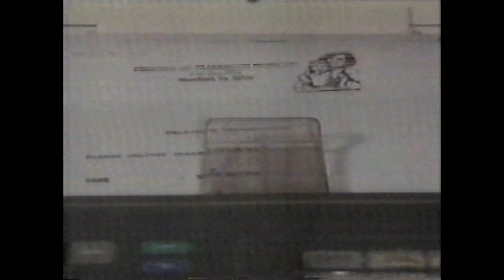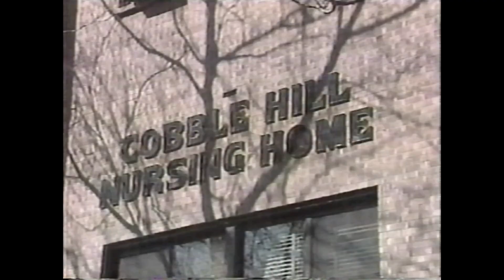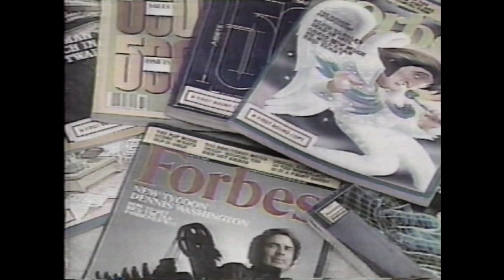WNYW 5 Monday, Feb 26, 1990 News Report (Partial)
News Update 1 00:00
News Update 2 00:30
It's 10 PM SOUPY SALES  00:45
Opening / ORTEGA OUT 00:51
Violeta Champorro 03:07
Foretich 05:29
Abigail Cortez 06:59
Coming Up 08:36
Methadone Peddlers 09:09
Blacks Behind Bars 12:21
Eugene Hollander 12:45
The Prego Trial 13:30
Coming Up 15:42
Ad for NEWSLINE 15:15
Suspicious Fire 16:06
Jesse Jackson17:53
Mayor Dinkins 08:07
What's Next 18:20
February Freeze 18:36
Suiting Up 20:06
NY Stock Exchange 21:38
Malcom Forbes Death 21:58
Still Ahead 24:56
Recruiting Drive 25:25
Sex in Rock Music Videos 26:10
End of tape 28:19